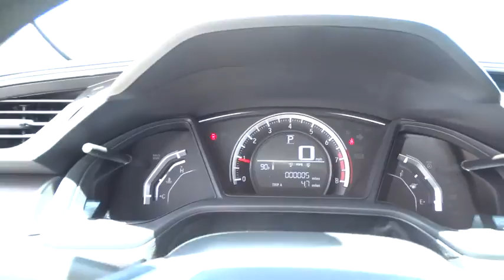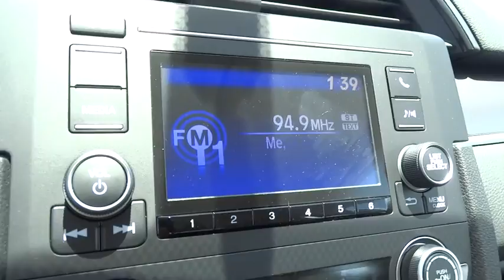2016 Honda Civic Sedan Homestead, Miami, Kendall, Hialeah, South Dade, FL 55162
2016 Honda Civic Sedan
2016 Honda Civic Sedan LX - Stock#: 55162 - VIN#: 19XFC2F56GE069020

Largo Honda
554 NE 1st Ave

How comforting is it knowing you are always prepared with this spacious Vehicle!!! Oh yeah!! Great MPG: 41 MPG Hwy!! Safety equipment includes: ABS, Traction control, Curtain airbags, Passenger Airbag, Stability control...Other features include: Bluetooth, Power locks, Power windows, CVT Transmission, Climate control... Largo Honda Home Delivery for Less!